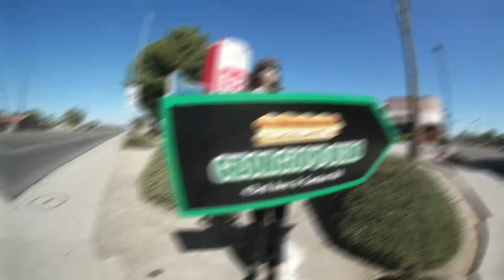Georgio's Subs Final Cut One